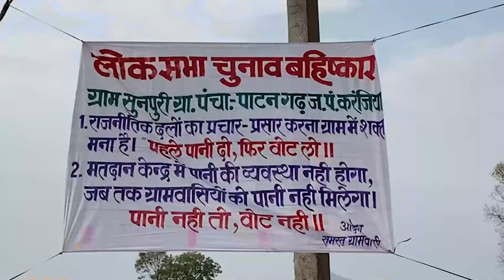चुनाव का बहिष्कार, नेताओं और प्रशासन का बढ़ा BP